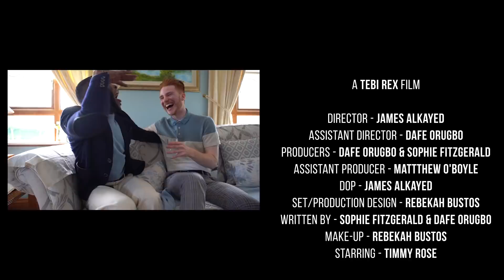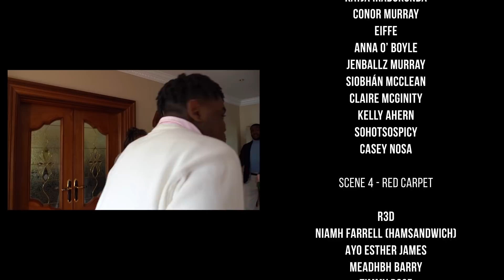Tebi Rex - Financial Controller (Official Video)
We’re in love with the bag. No joke. Make us rich.

Assistant Director: Dafe P Orugbo
Produced and Written by: Dafe P Orugbo, Sophie Fitzgerald
Assistant Producer: Matt Ó Baoill
Set & production design: Rebekah Bustos

Produced and Recorded by: Adam Shanahan (MYFAULT Music)

Mixed by: Kush Mody

Artist: Tebi Rex
Track: Financial Controller
Release Date: May 31st
Label: Paragon Records